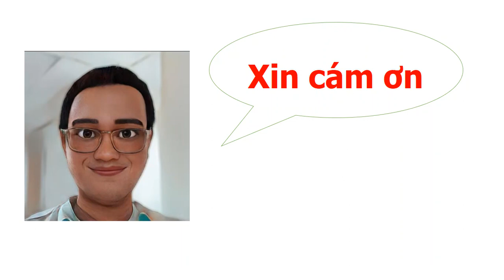Sóng T này có hai đỉnh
Khi hạ Kali máu xảy ra, ngoài sóng T dẹp lan toả ở các chuyển đạo ta còn ghi nhận được sóng T có hai đỉnh ở V2, V3. Đây chính là sóng T và sóng U. Nguyên nhân thì không rõ giả thuyết là do tái khử cực nhĩ sớm hoặc rối loạn pha tái cực của lớp tế bào M. Mà các biết vậy thôi, chứ cái này nó nhức đầu lắm. Hi hi